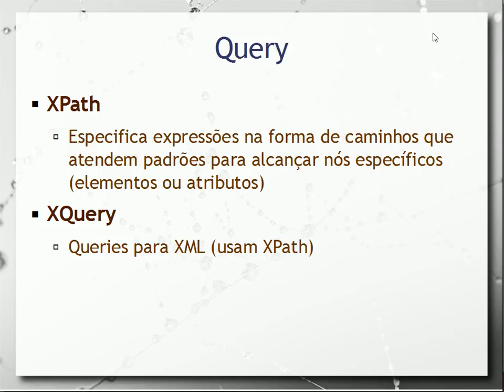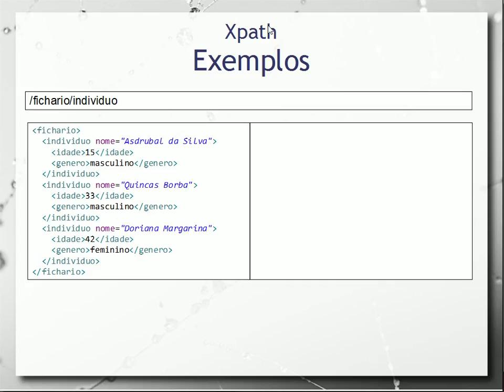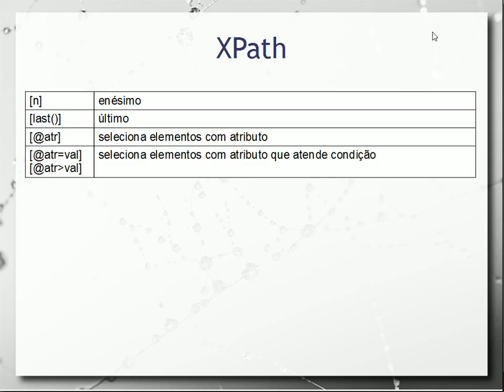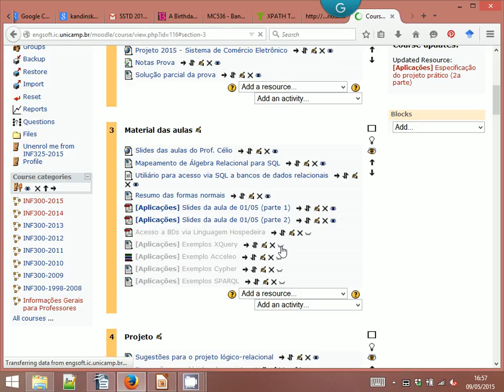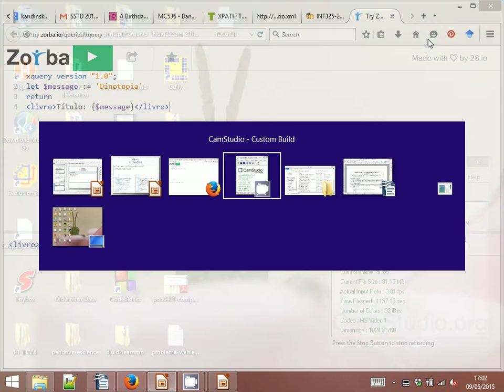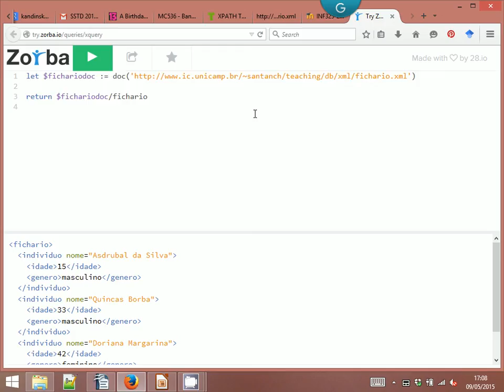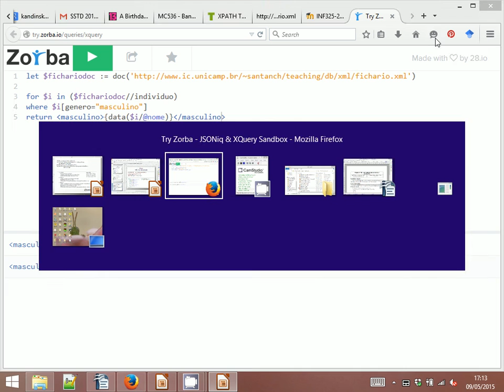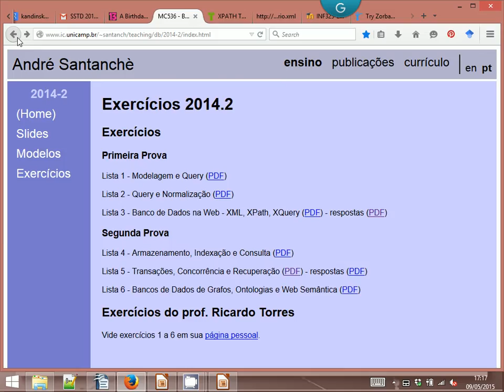XPath & XQuery - Bancos de Dados & Aplicações 2015 - Aula 4a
Aula prática mostrando os conceitos de XPath e XQuery para realizar queries em XML. e XQuery no Zorba